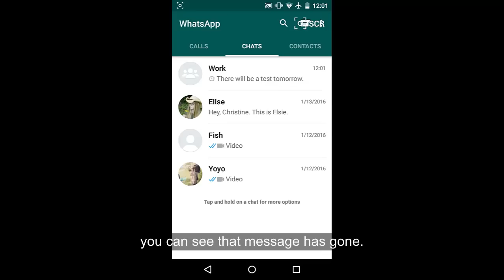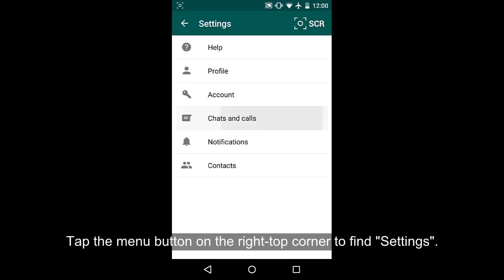How to Delete Chat History on Android WhatsApp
This video aims to give you direction to delete WhatsApp chat history from Android. Within WhatsApp, you can delete single chat history with one contact.
Also, you can choose to clear all messages, messages older than 30 days or messages older than 6 months.
Finish the video and check how to delete WhatsApp chat history from  Android easily.